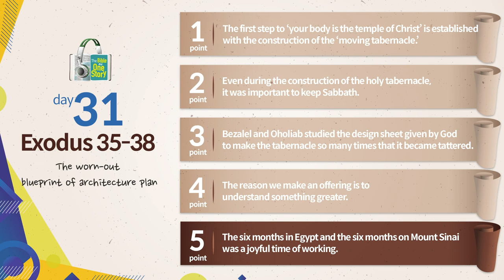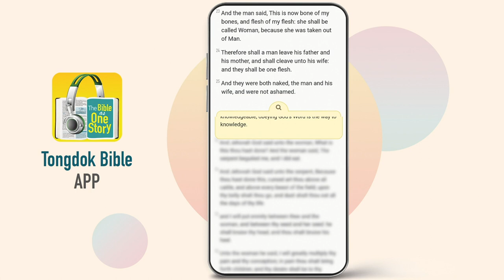Tongdok Bible | Day 31 Exodus 35-38 | The worn-blueprint of architecture plan | Dr.Byoungho Zoh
The worn-blueprint of architecture plan
The people of Israel cheerfully gave their precious possessions for the tabernacle to be built according to the pattern God gave them.